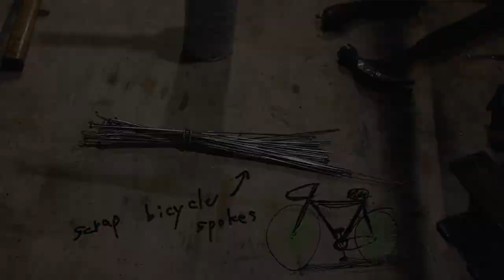Making of carabiner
I made a carabiner out of brass.
The other day, I made a hammer with a bolt I picked up on a trip,

The pocket hammer I made is difficult to take out of the pocket.
The pocket exit gets caught in the hammer head.
I decided to make a carabiner to attach this to my belt loop.

I've been researching the spring function and wanted to try it sometime. I made a spring out of bicycle spokes and it worked.

JP

chapter//
00:00 intro
00:41 Cut the brass
02:00 Pre-sanding
02:50 texturing
03:48 Spring
04:38 Assembling & ending

■ Please support my MAKING activities with your donation!!(like a creative journal📕)

■ Recommended Videos

I made a pirates treasure chest from pallet and gave it to a kindergarten! - Here's what happened..!